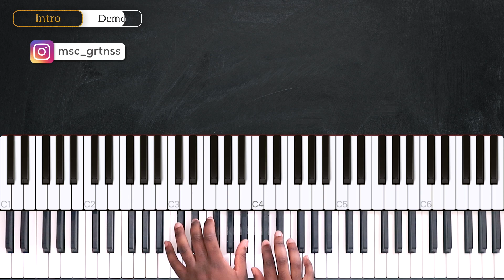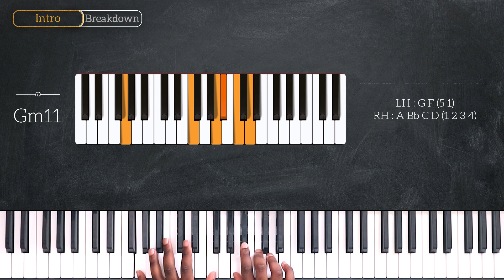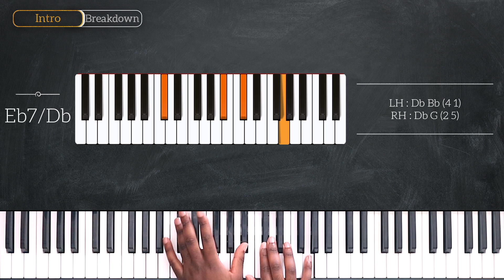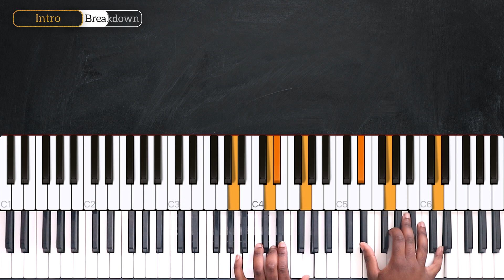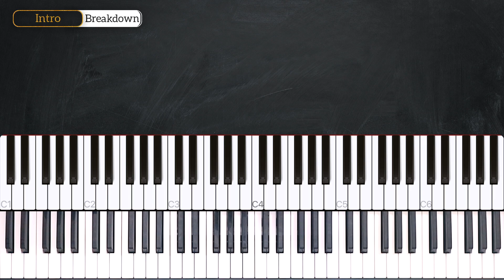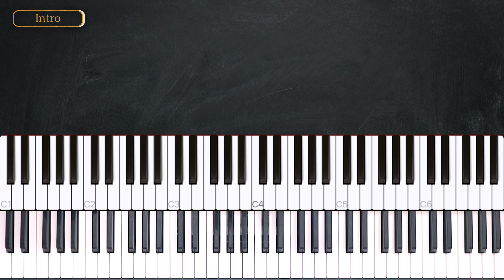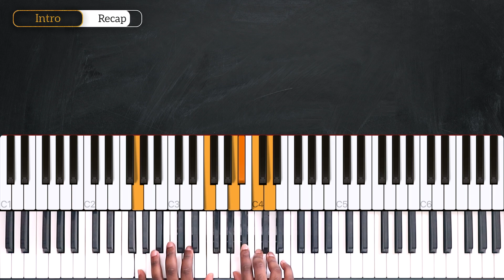How To Play I Know You Know By Esperanza Spalding On Piano - Piano Tutorial (Part 1)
Learn how to play I Know You Know on piano by Esperanza Spalding in this week's piano tutorial.

0:00 Welcome!
0:17 Demo
0:42 Chords
2:08 Intro
10:53 Recap

— INFO —